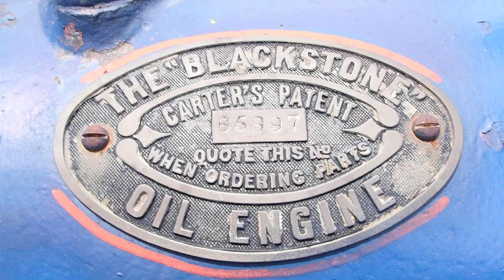Blackstone oil engine 2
Blackstone oil engine dating from 1910.  The engine spent its early life as power for a Victorian Department of Mines gold stamping battery at Smiths Gully 40km north-east of Melbourne.  The building that housed it was destroyed in devastating bushfires in 1960.  Restored by the late Bob Myers of Wedderburn and now in my custodianship.
I believe the transport axles are original but the original timber rails have been replaced with steel.  Now governor sorted and running nicely.